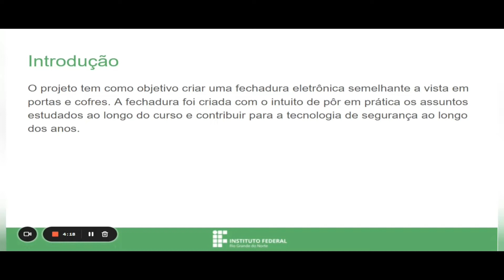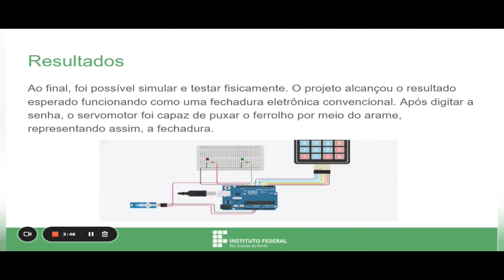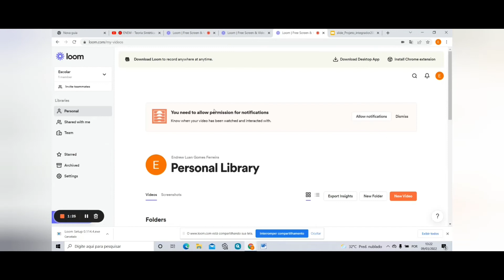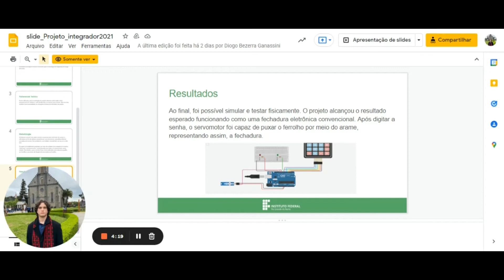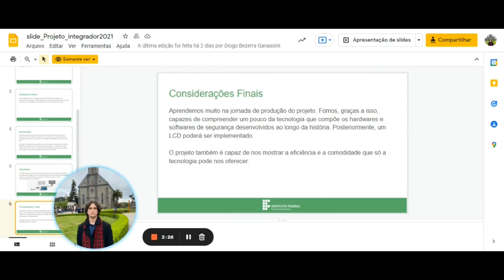Projeto Integrador Fechadura Eletrônica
Nesta vídeo aula acompanharemos a apresentação de slides e depois a demonstração de funcionamento do projeto integrador fechadura eletrônica desenvolvido pelos alunos Diogo Ganassini, Endrew Luan, Pedro Lucas e Clodoaldo Ramalho do Curso Técnico Integrado do Instituto Federal do Rio Grande do Norte - Campus Parnamirim. Semestre letivo 2021.2.